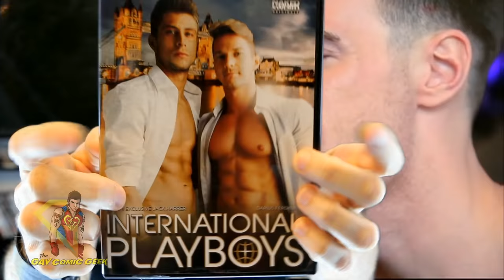International Playboys Naked Sword CUT Safe For Work Gay XXX Movie Review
International Playboys from Naked Sword is out. Damn this is a hot ass movie with 7 awesome guys and 4 different scenes. This takes place over two continents very hot action. This is definitely a great adventure from the awesome director Mr. Pam.

To know more about me:
Amazon Wishlist